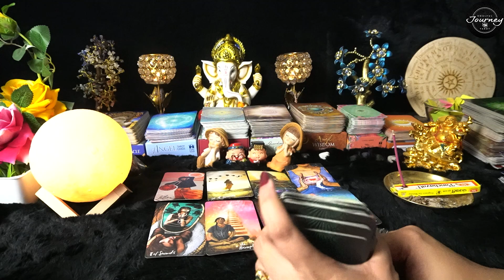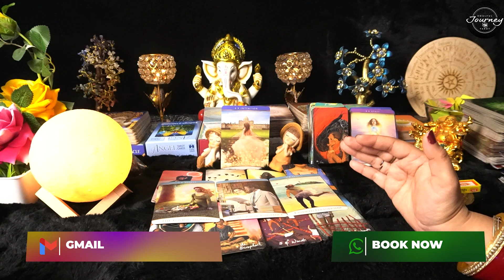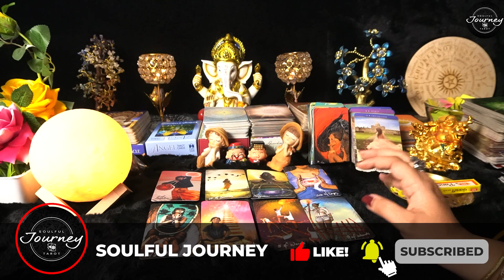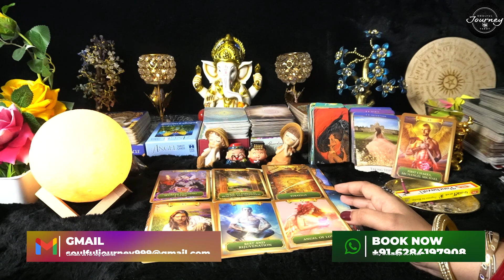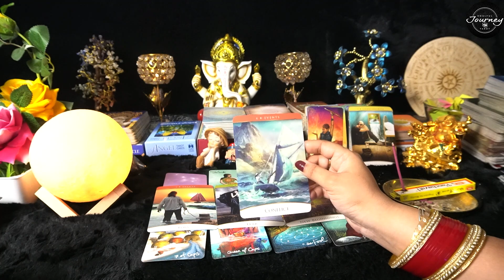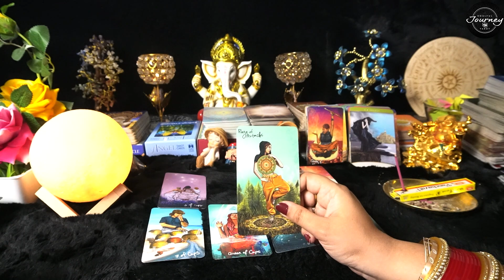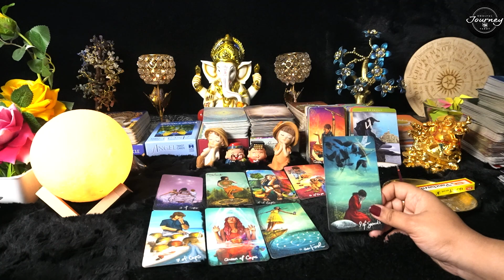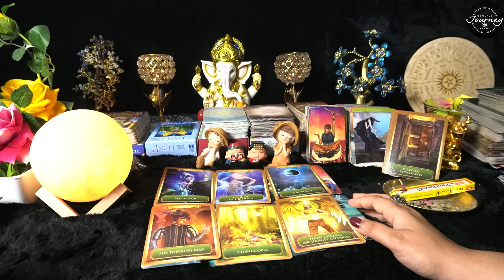Aapki Life Mei Kaunse Unexpected Changes Hone Wale Hai? Pick A Card Tarot Reading In Hindi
Aapki Life Mei Kaunse Unexpected Changes Hone Wale Hai? Pick A Card Tarot Reading In Hindi | Pick A Card Love Reading 2023
My name is Saanvi Sharma. I have Great knowledge of Tarot Card, Numerology, Vedic Astrology, Palmistry as well as Vastu. , I try to add value to the lives of my clients and the people i connect with.

TIMESTAMP
Info - 0:00
Pile 1 - 02:03
Pile 2  - 23:20